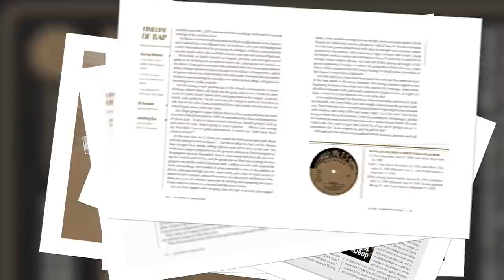Atmosphere’s Slug on “God’s Bathroom Floor” Affecting His Art & His Love for Zulu Nation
Watch as Atmosphere's Slug stops by UniqueAccessEnt to discuss how "God's Bathroom Floor" affected his art. The Minneapolis rapper also tells SorenBaker about his love for Zulu Nation & how people used his music to let out their aggression. Let us know what you think.